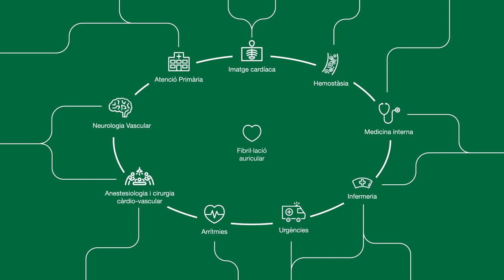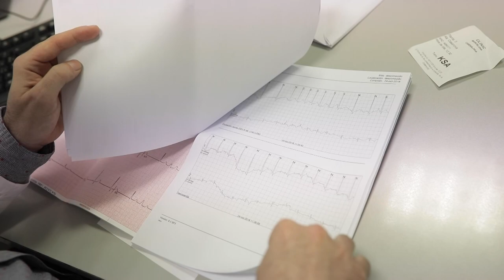Unitat de Fibril·lació Auricular - Hospital Clínic de Barcelona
La Unitat de Fibril·lació Auricular atèn els pacients de forma multidisciplinar mitjançant la col·laboració i la comunicació entre professionals de diferents especialitats i serveis.